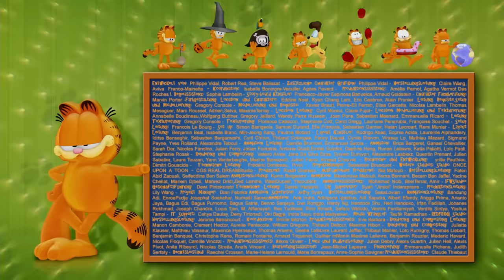💖 Garfield spielt Amor zum Tag der Liebe! 💖 Garfield auf Deutsch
Willkommen auf dem offiziellen Kanal von The Garfield Show! Alles dreht sich um ihn! Garfield ist eine faule, egoistische, übergewichtige orange getigerte Katze, deren Haupthobbys Entspannen, Schlafen, Fernsehen und Spaß haben sind...